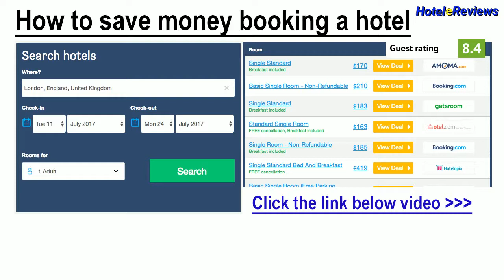Hotel Relais Dei Papi *** Hotel Review 2017 HD, Vatican - Prati, Italy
Save money booking hotel Hotel Relais Dei Papi in Vatican - Prati, Italy
Location
Relais Dei Papi Hotel is located in Rome, a 5-minute walk from Saint Peter's Square and Vatican Museums and a 20-minute walk from the Colosseum. The hotel is in the immediate vicinity of Cola di Rienzo shopping street and just 500 meters from Lepanto metro station. Leonardo da Vinci International Airport is 30.5 km away.
Hotel features
Guests can have a cup of aromatic coffee or a glass of wine at the hotel’s cozy café and order light meals at the snack bar. Breakfast can be delivere...